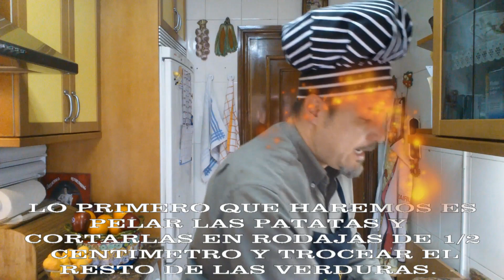PATATAS PANADERAS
***ESTA RECETA LA ENCONTRAREIS EN MI BLOG (LA COCINA TRADICIONAL DE CAMBALACHE3) PINCHA AQUI ↓↓↓↓↓↓↓

***MAS CECETAS***

***PARA VER EL VIDEO DE EL SALPICON DE MARISCO 2 (REEDITADO Y REMASTERIZADO Y  EN HD) PINCAHA AQUI ↓↓↓↓↓↓↓
Y TODAS LAS RECETAS DE MIS VIDEOS
Y TODOS VUESTROS COMENTARIOS
Y MILES DE FOTOGRAFIAS
Y TODOS LOS VIDEOS DE TODAS LAS RECETAS
EL BLOG  (LA COCINA TRADICIONAL DE CAMBALACHE3)